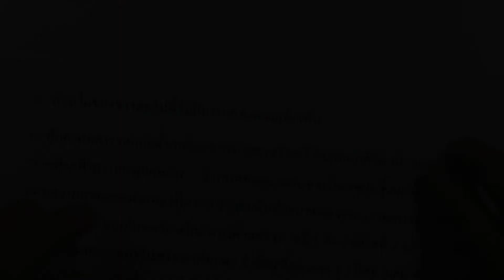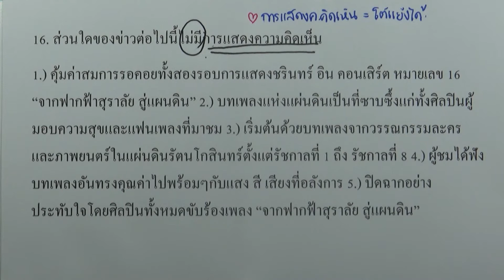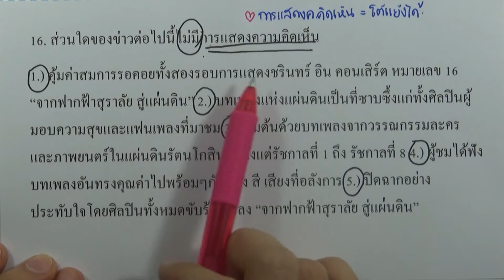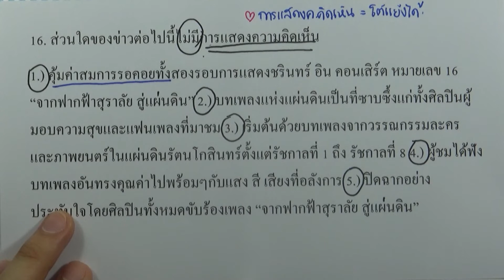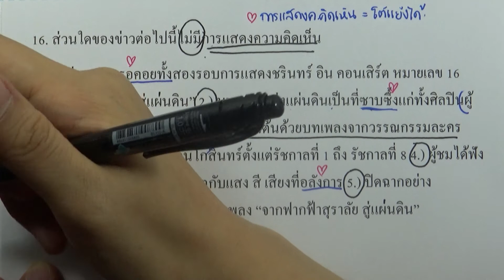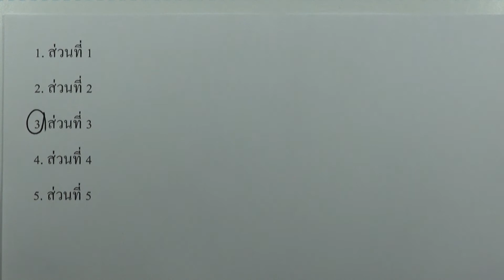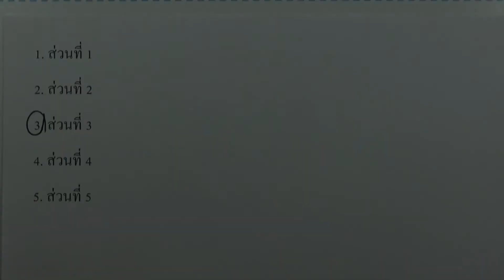O-NET ม.6 | ภาษาไทย ข้อ 16 (มีนาคม ปี2561)